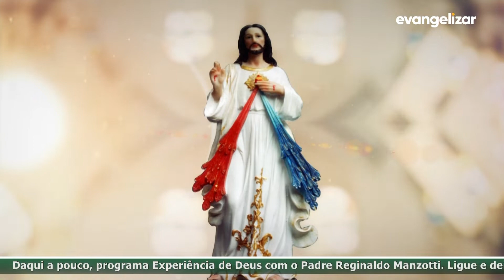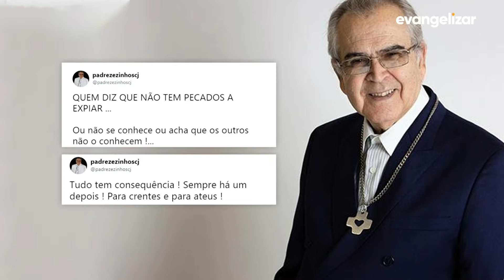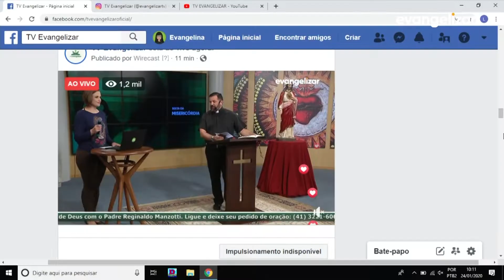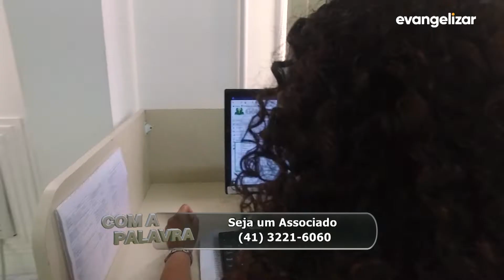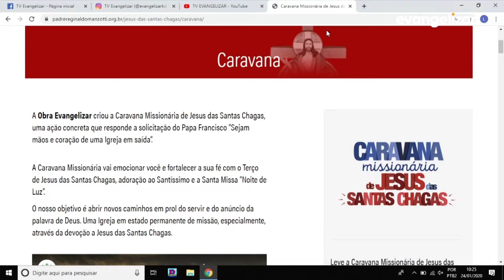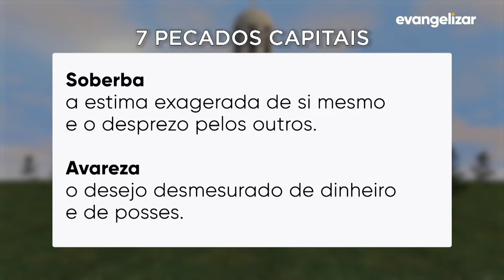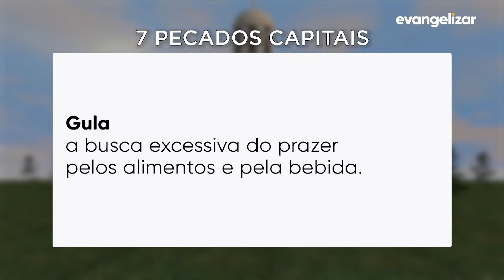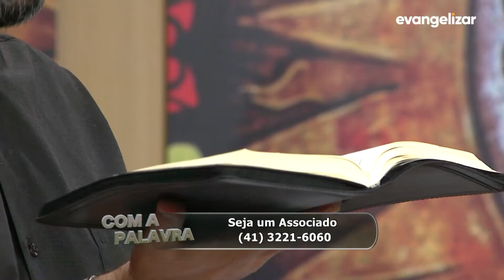Com a Palavra | Pe. Francisco de Assis | 24/01/20 [CC]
CPA20PG021I